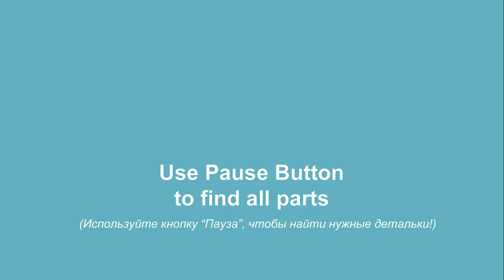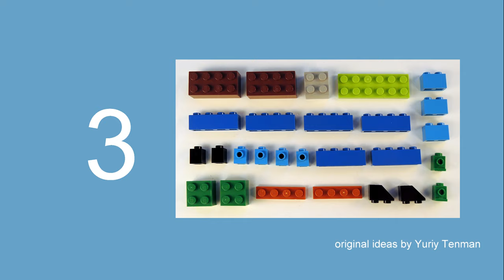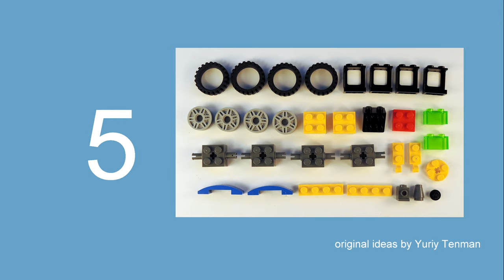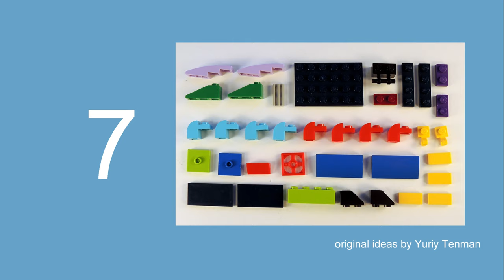Lego 10696 Transport 🚎🚌 How to build LEGO Classic Trolleybus 💰💲 Save Money & Space with Lego Classic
170 models from one set Lego Classic 10696.
45 models from one set Lego Classic 10698.
40 models from sets Lego Classic 11014 & 10704.
60 cars from Lego Classic
20 trucks from Lego Classic.
18 military models from Lego Classic.
15 planes from Lego Classic.
10 excavators & tractors from Lego Classic.
10 trains from Lego Classic.

channel.